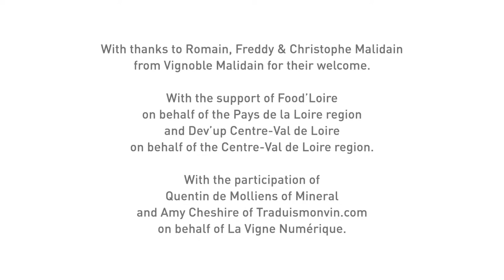Vignoble Malidain - Interview with Romain Malidain, co owner and winegrower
Interview with a winemaker from the Loire region: Romain Malidain, co owner, export manager and winegrower
Vignoble Malidain, AOP muscadet-côtes-de-grandlieu
LoireOnTour: interviews with Loire winemakers & Loire winery proprietors.